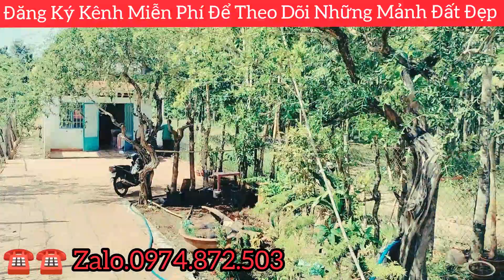Chuyển Đổi Nơi Ở Cần Bán 8 Sào . Mt nhựa 7m. Có nhà cấp 4 đẹp -100m mt đất. Lộc Ninh - Bình Phước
💯Nguồn Mới Tinh. Măng Cải - Lộc Thiện
👉 Chỉ 1.600.triệu . Sở Hữu Hết mảnh 8 Sào
👉 Mặt tiền nhựa 7m. Có căn nhà cấp 4 đẹp
- Khuyến mãi: 100m ___ mặt tiền đất hiển thị
📌 Trên đất trồng fun 300 Cây Giá Tị & 500 cây Cao Su y hình. 💥 Quá Ok
-Đã có trích lục mới...Chỉ chờ Sổ Về Cc sang tên
Làm Của Hết Ý Ace ơi. 🥰🥰🥰🥰🥰🥰🥰